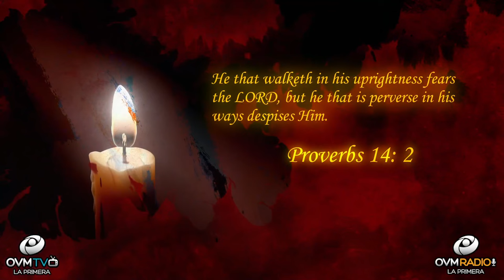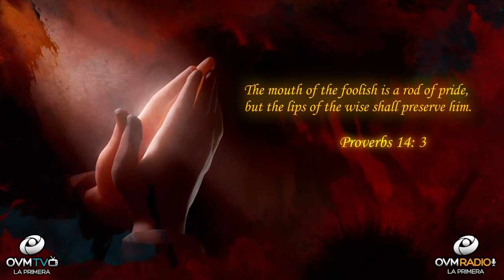Live Wisely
Hello!

Looking at the Social Networks in general, there are many situations of people attacking each other, for this reason I strongly felt the need to bring you this topic that is found in the book of Proverbs. This book teaches us Wisdom that produces living wisely.

The word of God tells us in Proverbs 14: 2 He that walketh in his uprightness fears the Lord, but he that is perverse in his ways despises Him.

When you walk in sin, you walk in your own desires and self-satisfaction, without thinking about the delicate consequences that can occur and the damage that you can cause to others, especially those who love you the most. Now when you walk in the fear of God, you recognize that He knows your steps, your actions and the decisions made in your daily life. I urge you to become aware of taking good care of yourself, not to walk in sin, but in righteousness, gratitude and honor. This decision will bring blessings to your life, which will be everlasting. To live life this way is to treasure it, to feel good about yourself and those around you. Take care of your words when speaking, because words are like knives that penetrate the soul, emotions and thoughts when they are discouraging.

Let's go to the word in
Proverbs 14: 3 The mouth of the foolish is a rod of pride, but the lips of the wise shall preserve him.

Meditate before taking any steps, take care of what comes out of your mouth. Living and caring for others will contribute to self growth in all areas of your life.

God loves you, here at OVM we share His love with you. If you enjoy these segments where the Heart of the father touches the heart of man "Click" the bell for more notifications of the segment "Heart to Heart," available to you.

Leave us a message to know where you see and hear us. I would love to greet you in the next segment of “Heart to Heart.”